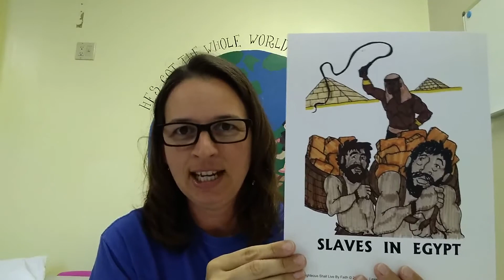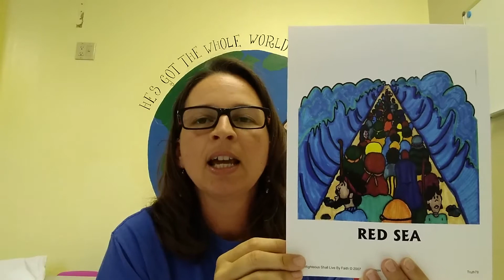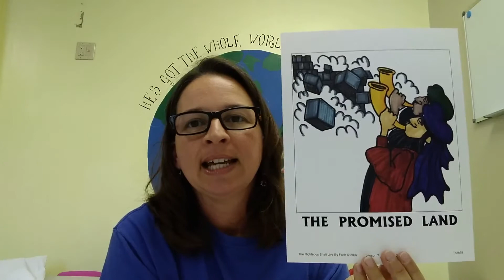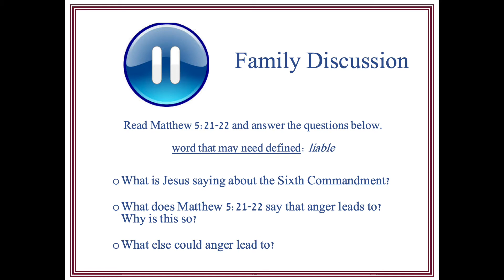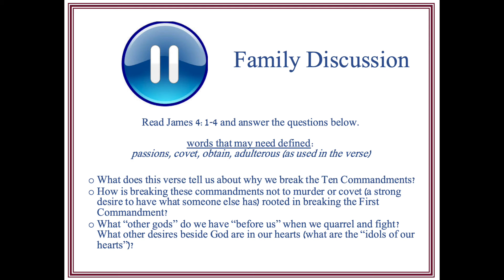NH - 7-19-2020 K-4th Sunday School